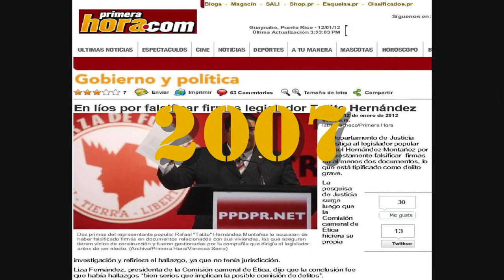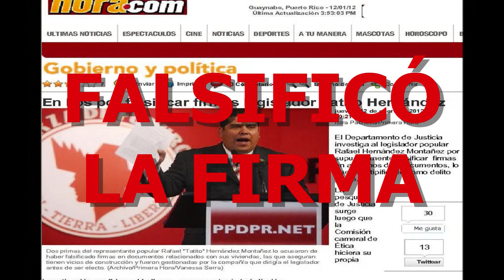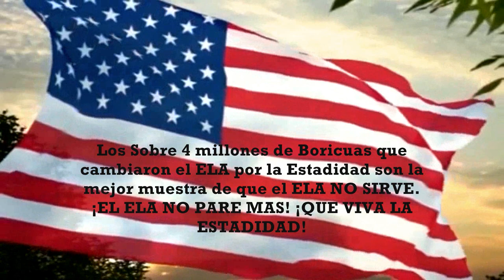POPULARES JUZGAN POR SU CONDICIÓN PT 2 ("TATITO" HERNANDEZ)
POPULARES JUZGAN POR SU CONDICIÓN II
EL QUE SE INVENTÓ LA FRASE "EL LADRÓN JUZGA POR SU CONDICIÓN", SEGURAMENTE TAMBIÉN ESTABA PENSANDO EN RAFAEL HERNÁNDEZ.

Rafael "Tatito" Hernández es el legislador PPD que en el 2007, financió a través de su empresa Activa Mortgage, y construyó a través de su empresa Survtech, una casa a su prima hermana Dianis Hernández Montañez.

La casa fue construida repleta de defectos de construcción y el legislador se rehusó hacerle los arreglos.  En el 2009, su propia prima lo llevó a DACO donde le ordenaron a hacer los arreglos, pero el legislador se rehusó. En el 2010, su prima acudió al tribunal de Toa Alta y el juez Ricardo Reyes emitió una orden de pago en agosto contra el legislador por $22,680.10 más intereses. Aun así, el legislador no pagó y tuvo el tribunal que declararlo en desacato y emitirle una orden de embargo en enero 2011.

Este mismo personaje está involucrado en otro caso con otra prima, Karily Montañez y su esposo Pedro Pérez López. Pasó lo mismo, construyó y financió una casa llena de defectos en el 2007. Igual que en el otro caso, el legislador se rehusó arreglar y lo llevaron a DACO. Pero en este caso, el matrimonio alegó además que el legislador FALSIFICÓ LA FIRMA del esposo de la prima para obtener el permiso de construcción de ARPE. El matrimonio llevó la evidencia a la Comisión de Ética de la Cámara de Representantes y ésta tuvo que referir al legislador a Justicia.

ÉSTE ES OTRO DE LOS PORTAVOCES DE GARCÍA PADILLA,

ÉSTE ES OTRO QUE DEJARON APARECER EN LA PAPELETA DEL PPD,

Y TODAVÍA ESTÁ SENTADO EN LA CÁMARA DE REPRESENTANTES DE PUERTO RICO.